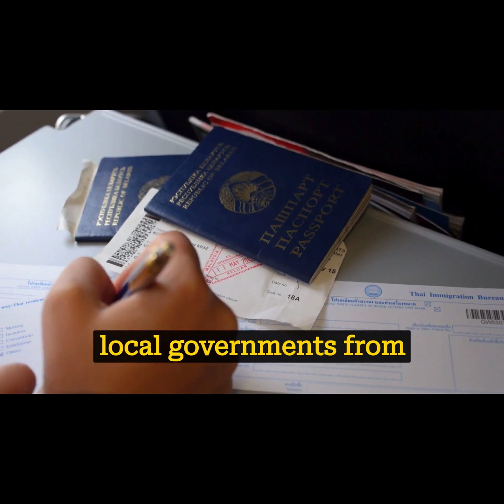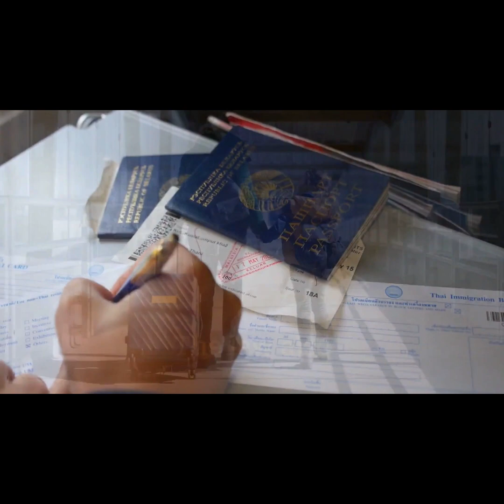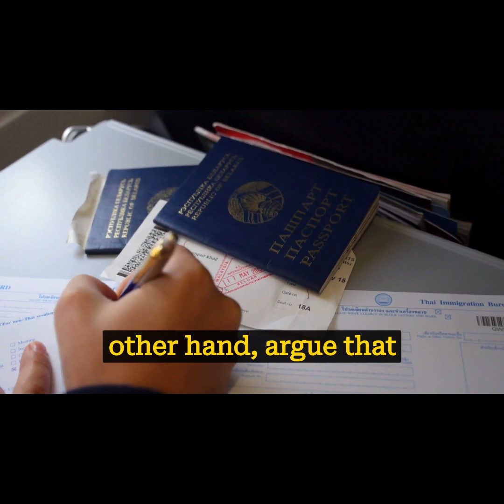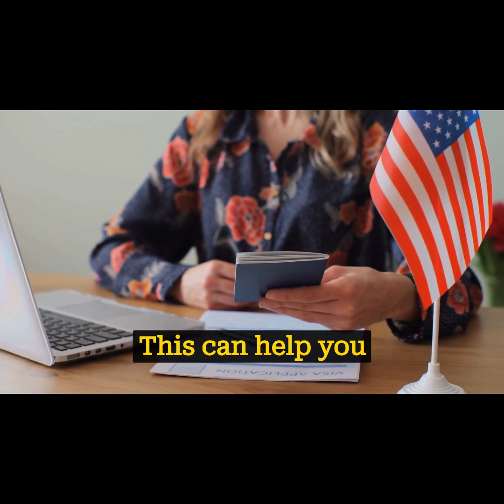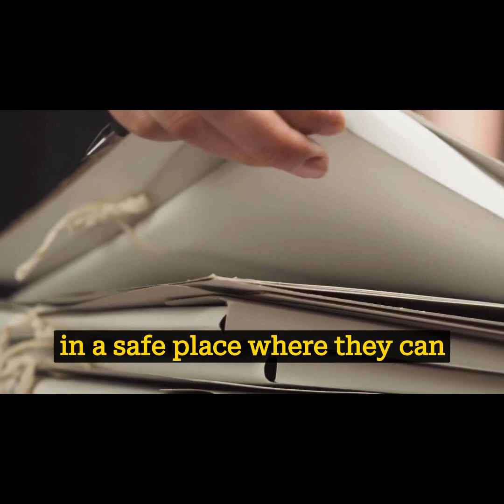Florida Gov Ron DeSantis signs sweeping immigration bill SB 1718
Welcome to AI Tech for Free, the ultimate destination for free and accessible education on all things AI. We cover a range of topics, from the basics of machine learning to the latest advancements in AI technology. Our mission is to help individuals and businesses harness the power of AI through easy-to-understand tutorials, expert interviews, and real-world case studies. Whether you're a beginner or an expert, AI Tech for Free has something for everyone.

▶️ Future of Work in an AI-Driven World: Explore the impact of AI on Employment and the future of Jobs